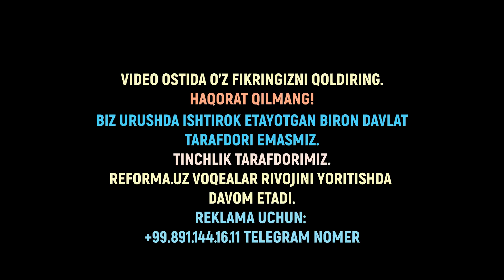РОССИЯ ҚАЧОН НАТОГА ЯДРОВИЙ ХУЖУМ ҚИЛИШИ АЙТИЛДИ.АҚШ УКРАИНАГА ТАҚИҚЛАНГАН ҚУРОЛЛАР БЕРАДИ.